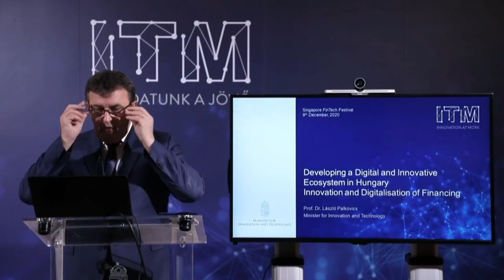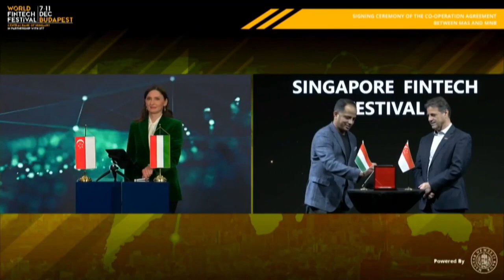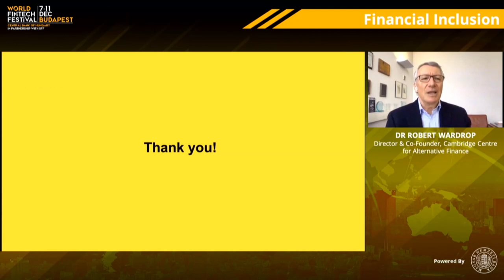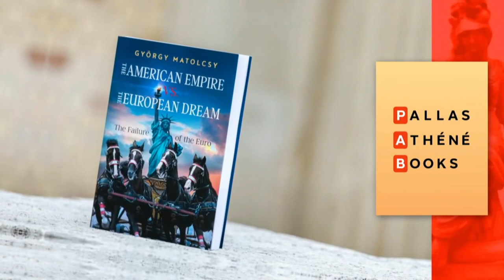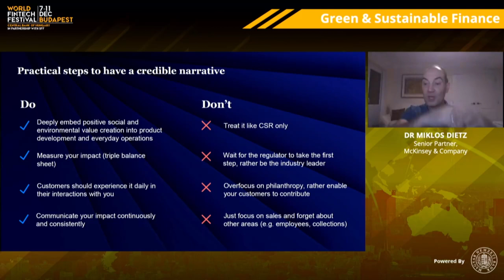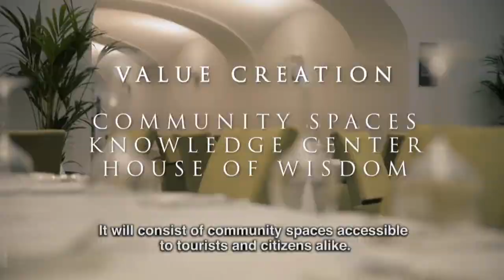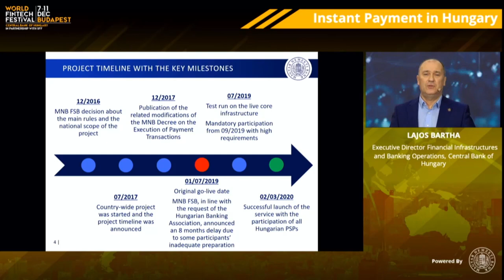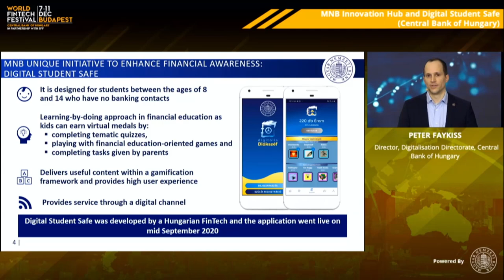Financial Inclusion & Green Finance | World FinTech Festival in Budapest Part 2/2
Is it possible to increase financial inclusion without leaving the most vulnerable out, to cut wages in the financial sector instead of buying private jets? Is social welfare and sustainability now a real, even financially measurable, competitive advantage for companies? – among others these questions were covered on the second day of the World FinTech Festival in Budapest.

0:00 | Introduction
2:34 | Opening speech by Mihaly Patai, MNB Deputy Governor
9:53 | Speech by László Palkovics, Minister of Innovation and Technology
19:49 | Speech by Péter Szijjártó, Minister of Foreign Affairs and Trade
28:32 | Speech by Sopnendu Mohanty, MAS Chief FinTech Officer
34:26 | Presentation of commemorative medal issuance to honour the 50th Anniversary of diplomatic relations between Singapore and Hungary
40:15 | Signing ceremony of the Co-operation Agreement between MAS and MNB
1:01:51 | Keynote speech: The FinTech Conundrum: Does increasing inclusion for some mean increasing exclusion for others?
1:19:56 | Panel discussion: Financial Inclusion: How to build a digital ecosystem?
2:08:37 | Keynote speech: Doing Good - How to increase positive environmental and social impact of the financial sector?
2:30:04 | Panel discussion: Management of climate and environmental risks: Repairing a Flying Airplane? címmel

Keynote speech: The FinTech Conundrum: Does increasing inclusion for some mean increasing exclusion for others?
@ Robert Wardrop - Director, Cambridge Centre for Alternative Finance, University of Cambridge

Panel discussion: Financial Inclusion: How to build a digital ecosystem?

Panelists:
@ Anikó Szombati – Chief Digital Officer, Central Bank of Hungary
@ Ronit Ghose - Global Head, Banks Research & Co-Head, FinTech Theme Group, Citi
@ Lesley-Ann Vaughan - Director of Product Strategy, Mojaloop Foundation
@ Manisha Shah - Chief Financial Officer, MoMo

Moderator:
@ Tram Anh Nguyen - Co-Founder, Centre for Finance, Technology and Entrepreneurship (CFTE), SFF Ambassador

Keynote speech: Doing Good - How to increase positive environmental and social impact of the financial sector?
@ Miklos Dietz - Senior Partner, McKinsey & Company

Panel discussion: Management of climate and environmental risks: Repairing a Flying Airplane?

Panelists:
@ Charles Chang - Deputy Dean of Academics, Director, Fanhai International School of Finance Fudan University, Fintech Research Center
@ Csaba Kandrács – Vice Governor, Central Bank of Hungary
@ Susanne Pedersen - Assistant Director-General and Head of Investment and Policy Solutions Division, Global Green Growth Institute
@ Yuval Rooz - Co-Founder & CEO, Digital Asset

Moderator:
@ Huy Nguyen Trieu, Co-Founder, Centre for Finance, Technology and Entrepreneurship (CFTE),  SFF Ambassador